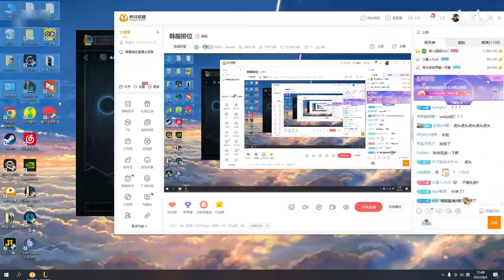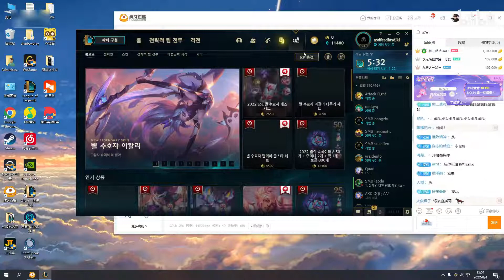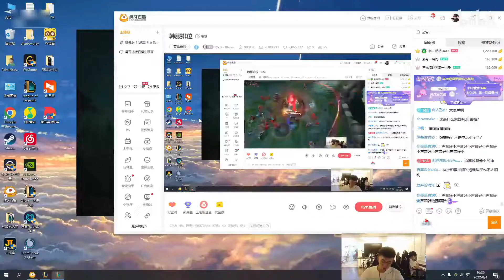小虎看游戏好友都是森明帮直接惊呆：我去改一个森明帮的爹！